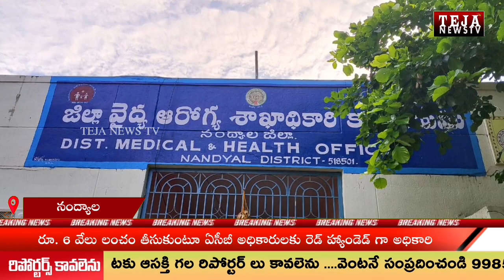Nandyal : ఏసీబీ వలలో అవినీతి అధికారి || Teja News TV